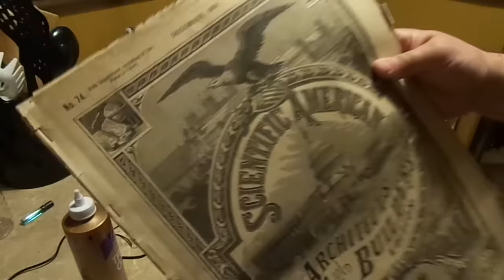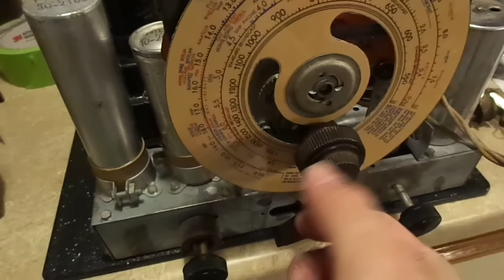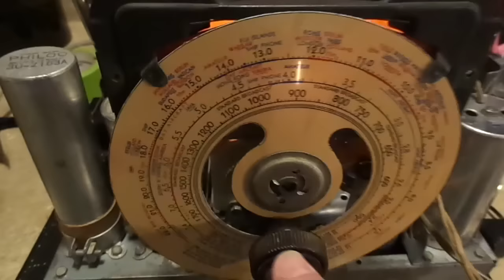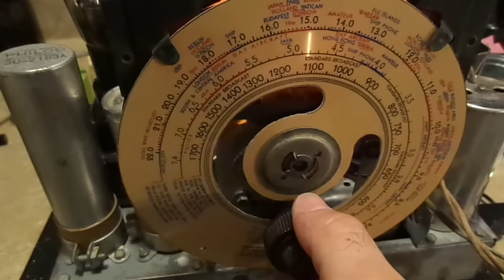1937 Philco Speaker Repair